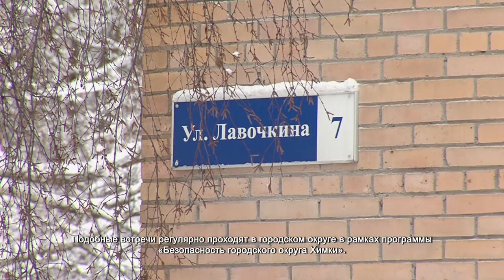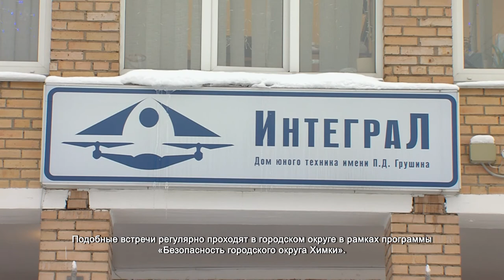Детям рассказали о мерах безопасности в повседневной жизни. 17.12.2021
Что делать в случае пожара, как вести себя на дорогах и почему нельзя подходить к открытым окнам. Эти вопросы часто задают дети, но далеко не каждый взрослый может на них грамотно ответить. Чтобы рассказать ребятам про то, какие опасности исходят от повседневных вещей, в Доме юных техников «Интеграл» провели игровую лекцию. Встреча прошла в рамках социальной акции «Безопасное детство».